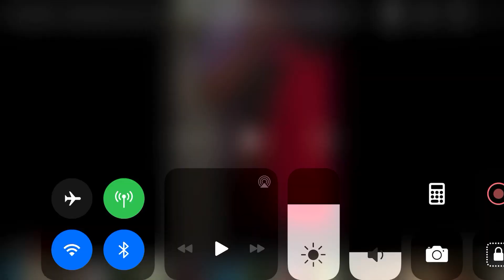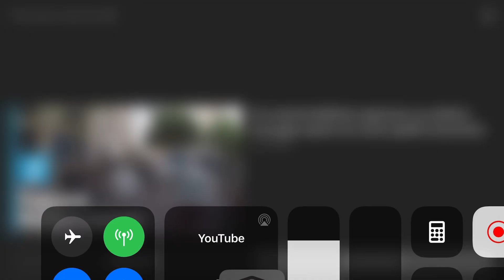Baston chauffeur de bus élève